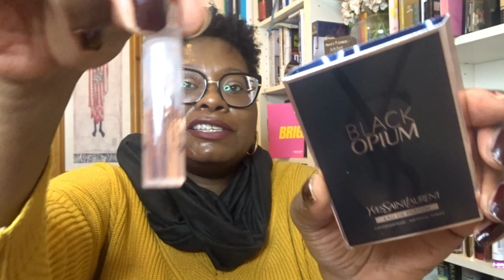Look Fantastic March - Beauty Has No Limits (Non PR)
GIVE AWAY
Ends 31st March 2023
I need to be able to contact the winner. Instagram is preferable

When I do Giveaway there will always be prerequisites to entry.  These are:

1.  I.e when I tap your name, it will say that you are a PUBLIC SUBSCRIBER.

2.  There will be a task to complete for the entry

3.  I will state if the Give Away is International. If I don say it is International then it is only for UK and Europe only.

4. I will give  an end date to entries  and I will not consider entries that come in after the closing date.

I will leave a "YOU WON!" under my favourite comment.

                                BEAUTY BUNDLE FOR SALE

From time to time I will create a Beauty Bundle box for sale.  I will give details of the contents in a video  The box will sell for £20, £25 or £30
If you are interested in the Beauty Bundle, I will ask you to express your interest in a particular video. You will be assigned a number.  The number that is randomly pulled, will have the first opportunity to purchase the box. Communication is normally done via instagram or email.

1. Fenty Beauty Lip Stunna

2.  Ole Henriksen Glow set